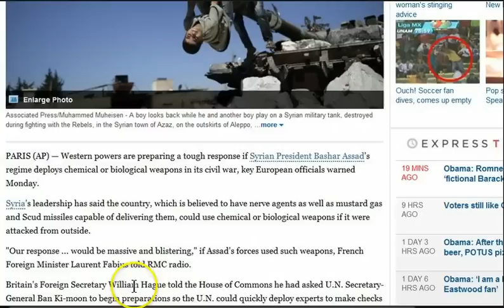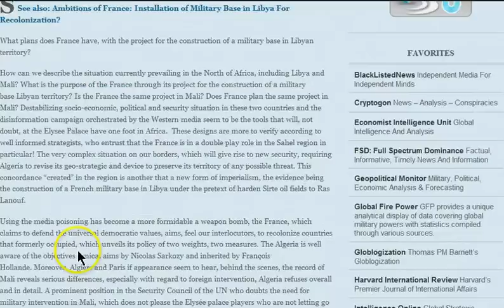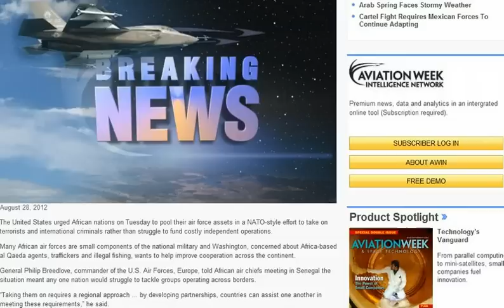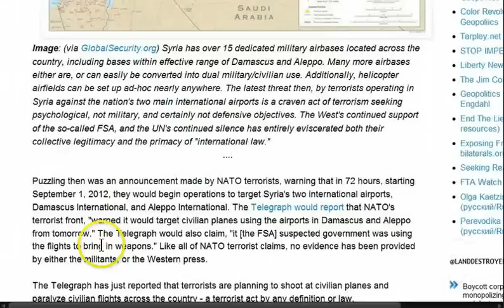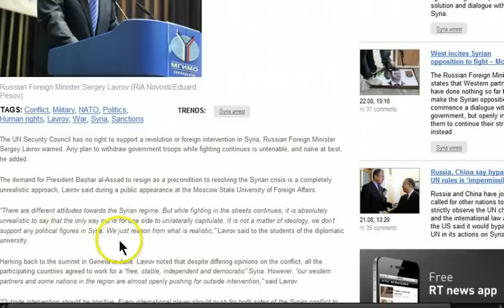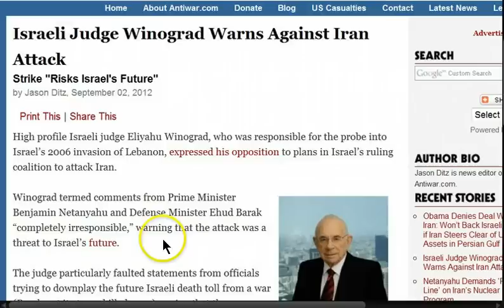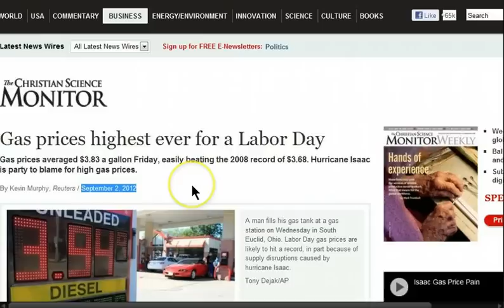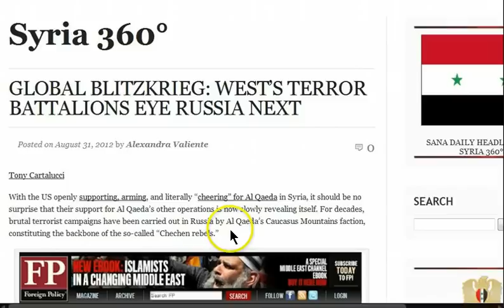GGN: Western Terror Army Eyes Russia, US Fights for Central Asia Proxies, UK Must Sheds Empire Guilt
Why is US fostering ties with Central Asian despots?

U.S. Army Command develops Caucasus-linked military scenarios

U.S. base deployment in Uzbekistan will dent Russia's influence in Central Asia - general

Uzbekistan, key to Afghan war drawdown, to ban foreign military bases

Kazakhstan predicts opening of the U.S. military base in Uzbekistan

Russia to build military base in Kyrgyzstan, USA in Uzbekistan

Next oil and gas rush - South China Sea?

Chinese army capable of safeguarding maritime rights: military spokesperson

William Hague says UK must shed 'guilt' over empire